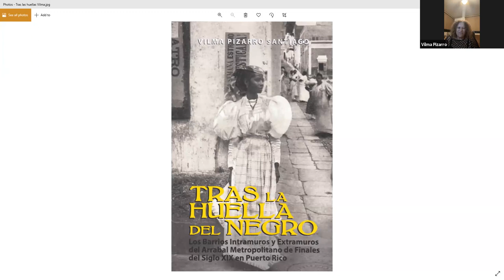COLOQUEO - Los Barrios Intramuros y Extramuros del Arrabal Metropolitano de finales de Siglo XIX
Los Barrios Intramuros y Extramuros del Arrabal Metropolitano de finales de Siglo XIX de Vilma Pizarro; junto a ella, Francisco Concepcion y Marielba Torres.